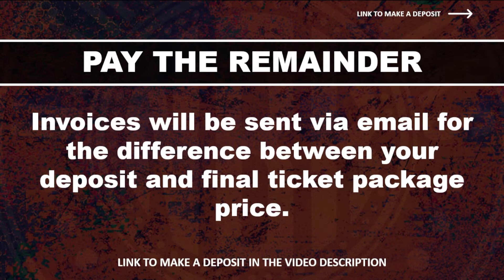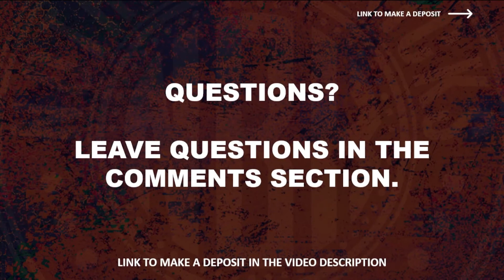Knicks vs Pistons Home Opener | Make Your Deposits Today! | How it all works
Use the following link to make your deposits and watch the video for all other instructions

Chapters
00:00 - Make a Deposit
00:13 - Meeting to Choose Ticket Package
00:26 - When will the ticket package be available to everyone?
00:39 - Pay the remaining ticket balance
00:53 - Planning for game night!
01:06 - Attend All Game Day Events!
01:17 - Questions

Join the NBK Facebook Groups

All highlights or clips are property of the NBA, NCAA, ACC, SEC, ESPN, BroadbandTV NBA account, ETC... No copyright infringement is intended, all videos are edited following the "fair use" guideline of Youtube